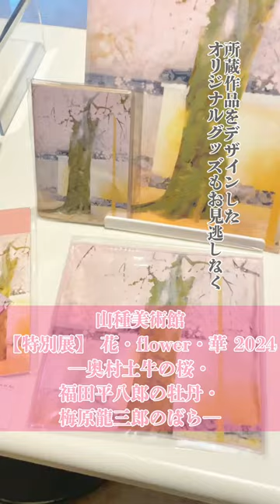＼美術館でお花見をしよう🌸／【特別展】 花・flower・華 2024―奥村土牛の桜・福田平八郎の牡丹・梅原龍三郎のばら―@山種美術館#山種美術館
・花の絵画で展覧会場が満開！
・ばらを愛した洋画家、梅原龍三郎と中川一政が登場
・奥村土牛《醍醐》とゆかりの桜が同時に見られるチャンス✨

📍information
【開館時間】10:00～17:00
※入館は閉館の30分前まで
【休館日】月曜日 [4月29日(月)、5月6日(月)は開館]
【入館料】一般1400円(1200円)、中学生以下無料(付添者の同伴が必要です)

[春の学割] 大学生・高校生500円
※本展に限り、特別に入館料が通常1100円のところ500円となります。

※障がい者手帳､被爆者健康手帳をご提示の方､およびその介助者(1名)一般1200円（1000円）
※（　）内は前売料金
※きもの特典：きものでご来館のお客様は､一般200円引きの料金となります。
※複数の割引･特典の併用はできません。
入館日時のオンライン予約も可能です。

【アクセス】
・JR恵比寿駅西口・東京メトロ日比谷線恵比寿駅 2番出口より徒歩約10分
・恵比寿駅前より日赤医療センター前行都バス（学06番）に乗車、「広尾高校前」下車徒歩1分
・渋谷駅東口ターミナルより日赤医療センター前行都バス（学03番）に乗車、「東4丁目」下車徒歩2分